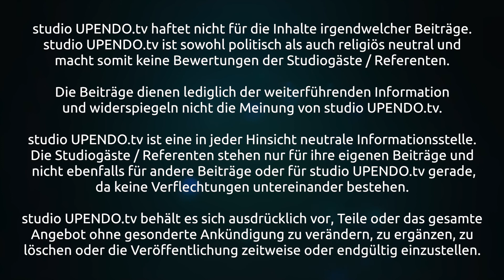VOR ● GESTELLT - Das Interview mit DI Franz Josef Suppanz von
Das Interview mit DI Franz Josef Suppanz fand am OKiTALK Medien-Festival vom 25. bis 27. August 2017 in 1170 Wien im Heidi’s Zauberpark, Dornbacherstr. 62, 1170 Wien statt.

Verein
studio UPENDO.tv
DEINE INTUIT!ON - UNSERE PRODUKTION
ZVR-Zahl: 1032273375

Spenden bitte unter Spendenkonto:

BIC:  RZKTAT2K

Bitcoin BTC: 33XqznZu4psvTXKL4X6xWBuBFthMPFSqtK
Ethereum ETH: 0x2595c7c848f59d623594b2abaa249e09d775b066
Litecoin LTC: 3E2h5ZQ7TtCN1nzvgTkHfUwZXhoFx5e6F2
DASH DASH: XtQb7QKoaFX24hKzo1GGxB8KGUCkkKuYiq